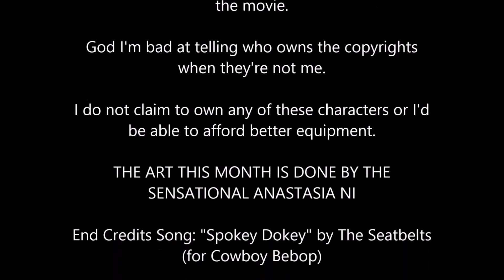THE DARK TOWER: TREACHERY #1 | The Archivist to the Dark Tower Came #10